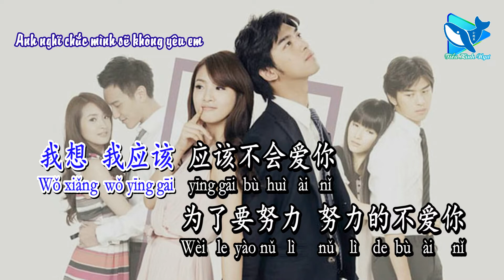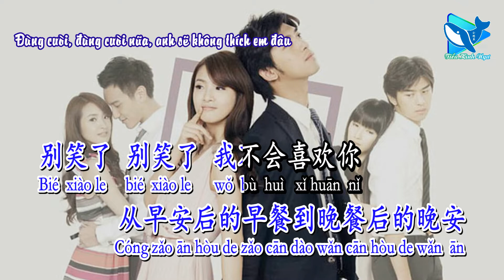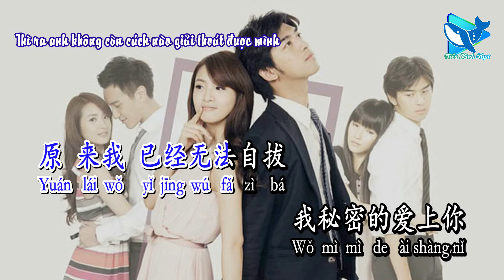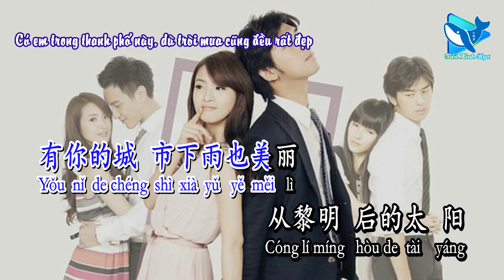Anh Sẽ Không Thích Em (我不会喜欢你) – Trần Bách Lâm (陈柏霖) (Karaoke – 卡拉OK)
Ca khúc/歌曲：我不会喜欢你 – Anh Sẽ Không Thích Em
Ca sĩ/歌手：陈柏霖 –  Trần Bách Lâm
Sáng tác/作曲：陈柏霖、王宏恩 – Trần Bách Lâm, Vương Hoành Ân
Viết lời/作词：徐誉庭– Từ Dự Đình
Hình thứ/形式：Karaoke – 卡拉OK
Ngôn ngữ/言语：国语 – Quốc Ngữ